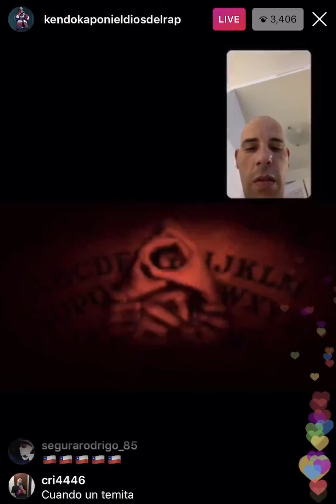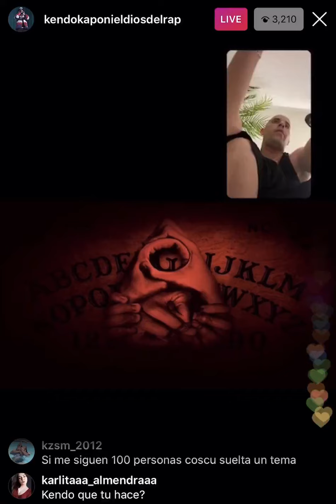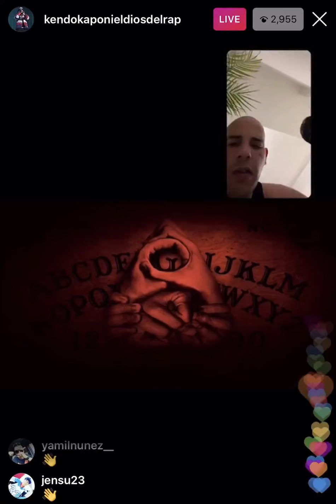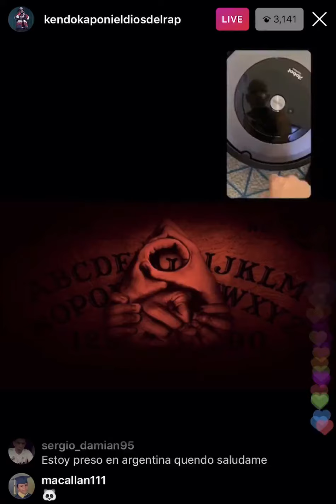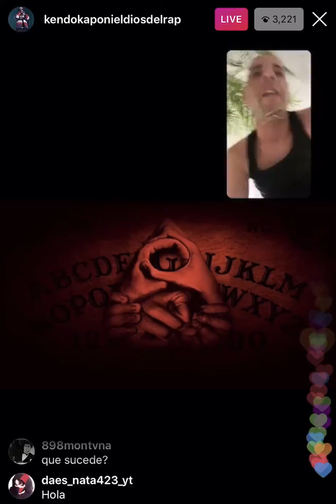Kendo Kaponi Habla Sobre el Corona Virus (COVID-19) y El Disco De RobGz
📀 Tutoriales para PRODUCTORES URBANOS 100% Gratuitos!

Librerías de Reggaetón 100 GRATUITAS ⬇🔥